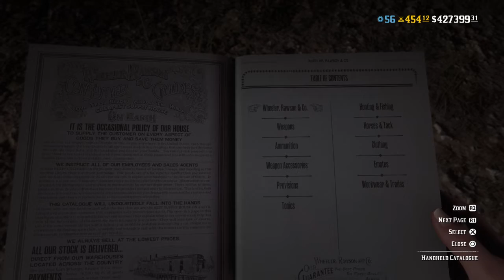Red Dead Redemption 2_ نزل باس الهالوين مكرر واقنعة الهالوين عند مدام نزار